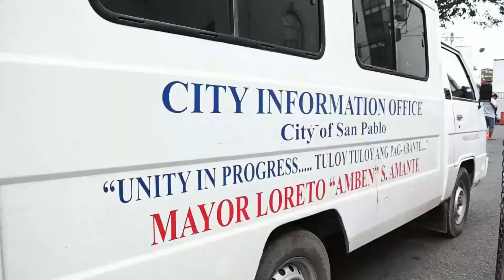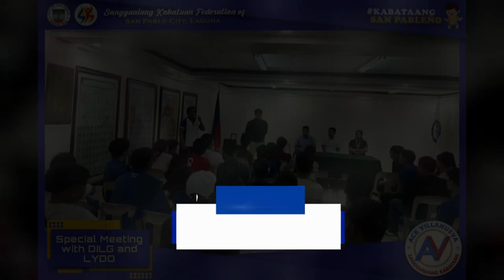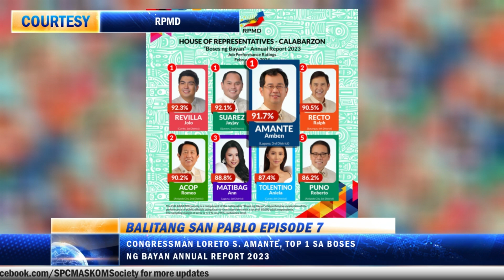Balitang San Pablo Episode 7 Part 1